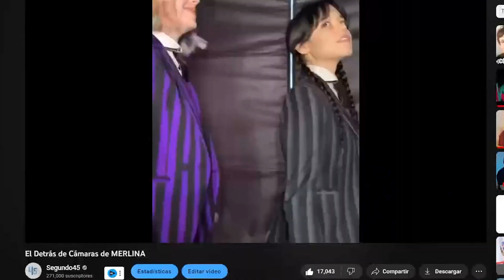Los Mejores Momentos de JENN ORTEGA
Estos son los Mejores momentos de Jenn Ortega como Merlina, algunos bloopers y momentos divertidos de Jenn Ortega.